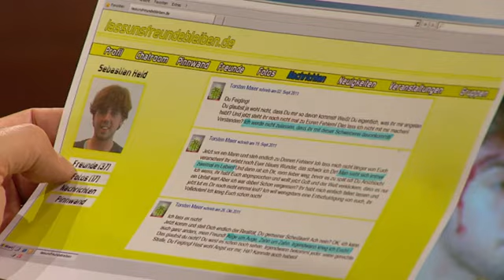"Ich sag jetzt gar nichts mehr!" Zeuge verweigert die Aussage | 2/2 | Richter Alexander Hold | SAT.1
Der Bodybuilder Ralf Möss soll einen Disco-Besucher verprügelt haben, der bei einer Miss-Wahl seine Freundin belästigt hat.

2001 übernahm er die Moderation der Sat.1-Gerichtsshow "Richter Alexander Hold".